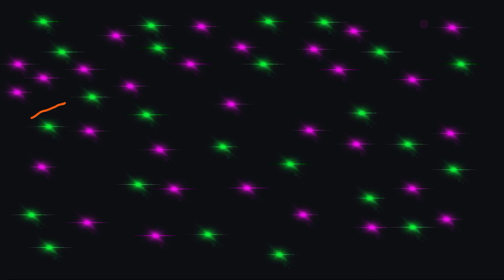Pencil drawing/Isuru Dananjaya wijesekara